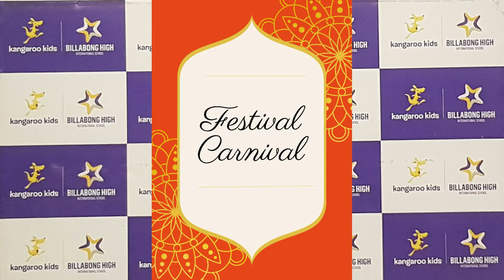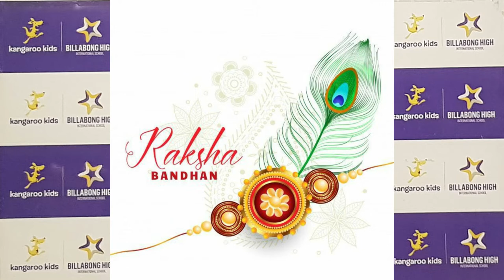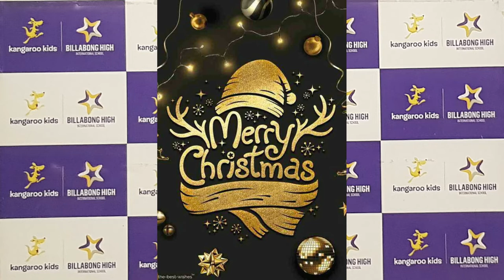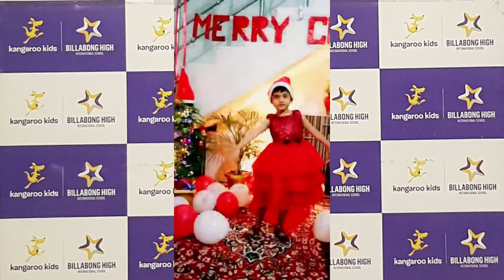kk new video0